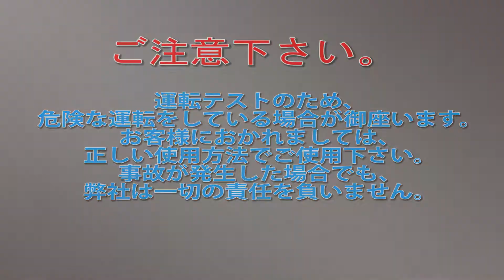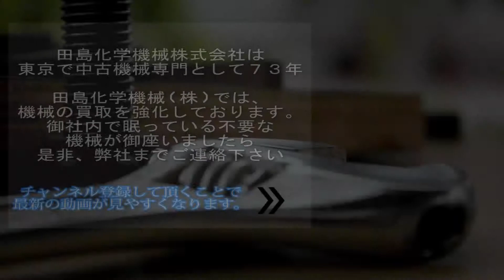【遠心分離】CS110 上部排出型遠心分離機 コクサン 中古機械 買取 田島化学機械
詳しくは弊社ホームページ、遠心分離機の欄　CS110　をご覧下さい。